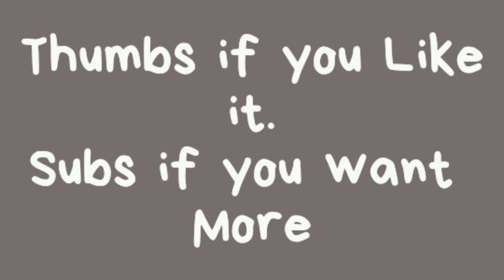Duo Sanhok | 13 Kills | PUBG MOBILE